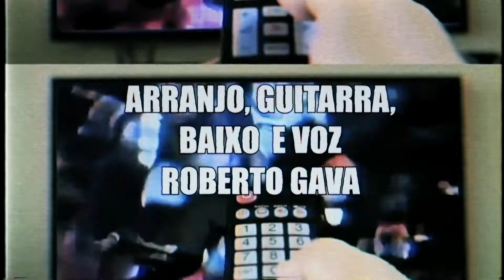O Sol Nascerá (Cartola - Elton Medeiros) Releitura de Roberto Gava